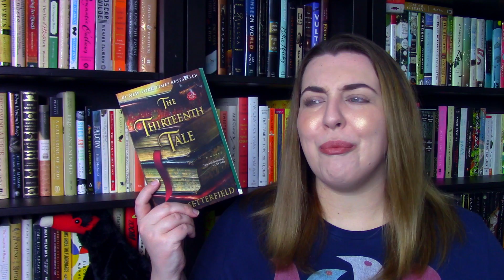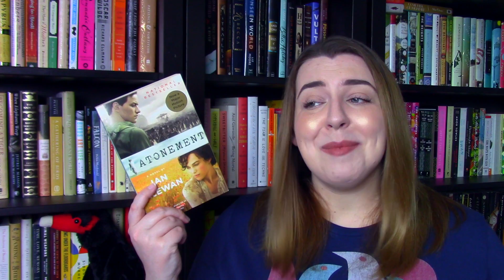Reading the Most Popular Books on My TBR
I finally did it! I read the 10 Most Popular Books on my TBR! Here are my feelings about each of the books and how I think the project went overall.

A Short History of Nearly Everything by Bill Bryson
Midnight in the Garden of Good and Evil by John Berendt

Vote on my random TBR picks (while showing the channel some support!)